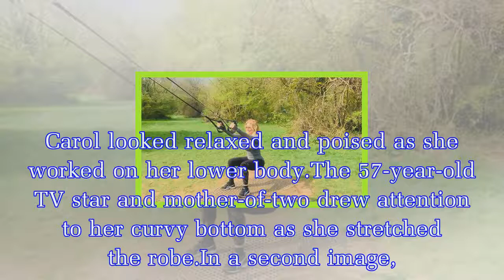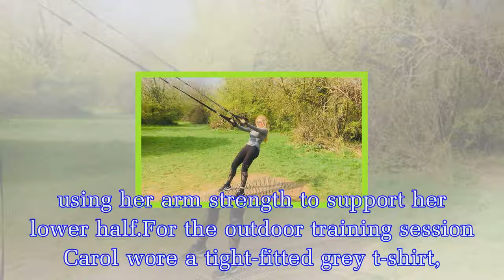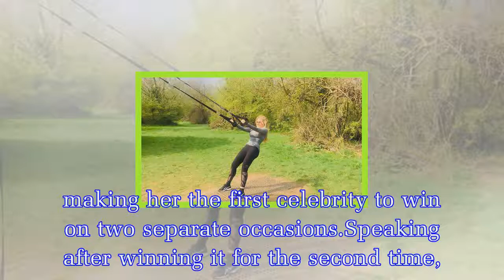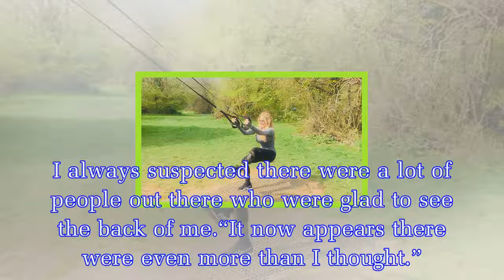Countdown legend Carol Vorderman tones famous rear as she does EYE-POPPING squats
Carol Voderman delighted her 397, 000 Twitter followers when she shared three photos from her gruelling workout session.The former Countdown mathematician completed a variety of challenging squats to